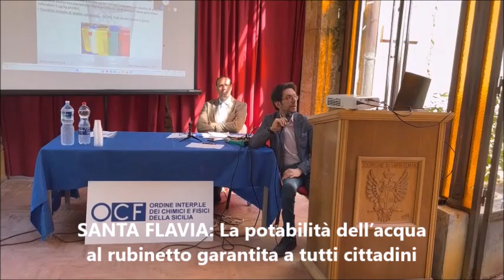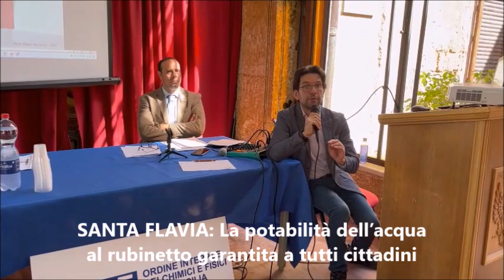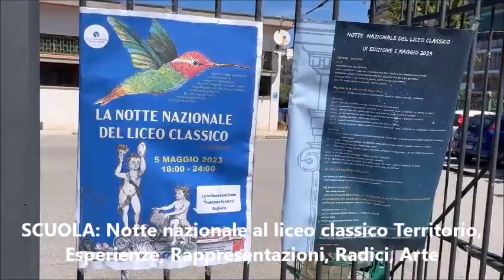Pungolo News – TG Sabato 6 Maggio 2023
SOMMARIO:
POLITICA: Fratelli D’Italia irrompe nel Consiglio comunale di Bagheria. Ne fanno parte D’Agati e Scardina
SANTA FLAVIA: La potabilità dell’acqua al rubinetto garantita a tutti cittadini
BAGHERIA: Il maestro Mauro Visconti, nominato direttore del Conservatorio “Alessandro Scarlatti”
ARCIDIOCESI: A padre Pino Vitrano il saio verde di Biagio Conte
SCUOLA: Notte nazionale al liceo classico su T-erritorio, E-sperienze, R-appresentazioni, R-adici, A-rte-archeologia, E-lementi
TERMINI IMERESE: Alla villa comunale “Expo canina” mostra cinofila amatoriale per cani di razza e meticci